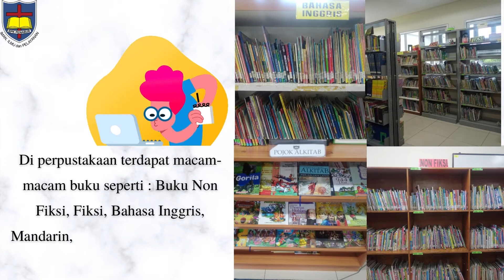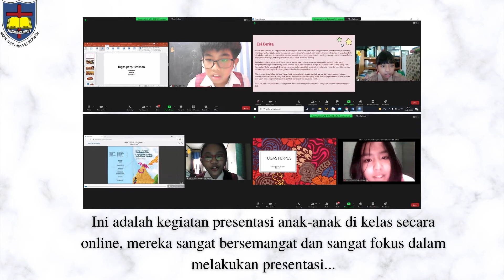Info Perpustakaan SDK PENABUR Kota Jababeka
Sebagai bagian integral dari sekolah, perpustakaan memiliki peranan penting dalam mendukung keberhasilan proses belajar mengajar di sekolah.
Walaupun harus menjalani pembelajaran jarak jauh, perpustakaan SDK PENABUR Kota Jababeka terus mengupayakan pengembangan kegiatan yang dapat menunjang pencapaian belajar siswa-siswi.
Bersama E-Lib, mari terus dukung dan ajarkan putra-putri kita untuk semangat membaca….!
“Baca bukunya, nikmati manfaatnya”
Salam literasi